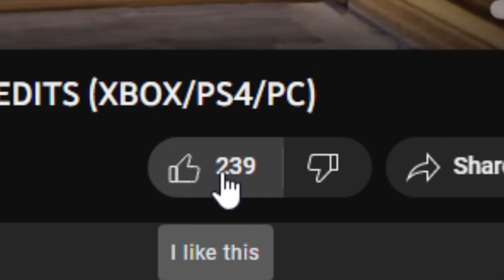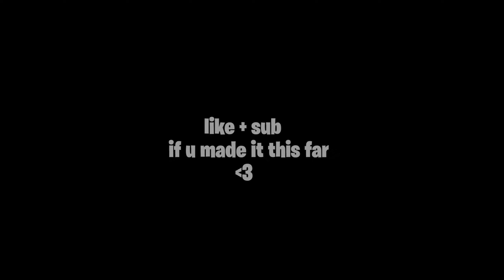FORTNITE... BUT EVERY WIN IS $100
In today's video I play in the Solo Victory Cash Cup where every time you win a game, you get $100!

I know this video won't do as well as my others but I'm just experimenting to see what types of content does well on YouTube. I hope you guys still enjoy the video :)